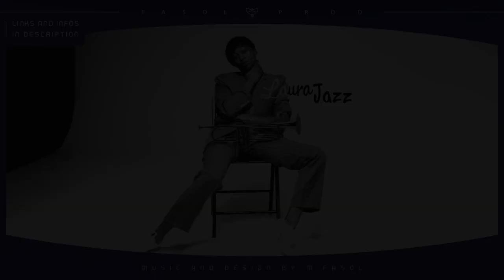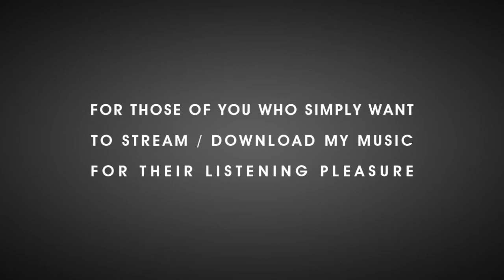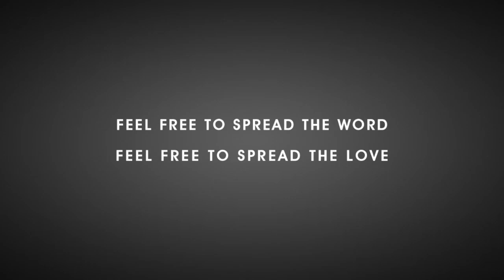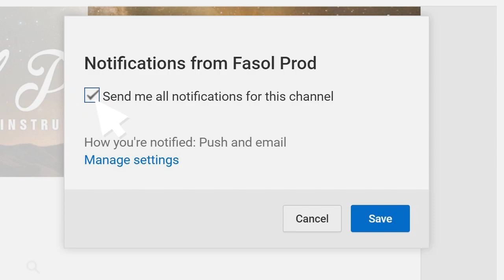⚫➤ NEO SOUL / JAZZY Instrumental (With Trumpet) ❝ LAURA JAZZ ❞ Soulful Beat by M.Fasol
▶ You can lease this NEO SOUL beat for your projects
Don't worry, voicetags are removed when you buy a license of use

▶ For those who simply want to stream & download my music for their listening pleasure ☊ Check this out :

This original instrumental was composed / performed / produced / mixed / mastered

⊜ MOST USED SOFTWARES ⊜ :

AUDIO :

Cubase + Pro Tools + Native Instrument Kontakt + Scarbee Red Bass + Scarbee Vintage Keys + PM Mark One + Art Vista Virtual Grand Piano + XLN Audio Addictive Keys + Hypersonic + Korg Legacy Cell + Orion + Sinnah + Ravity + Linplug Octopus...etc